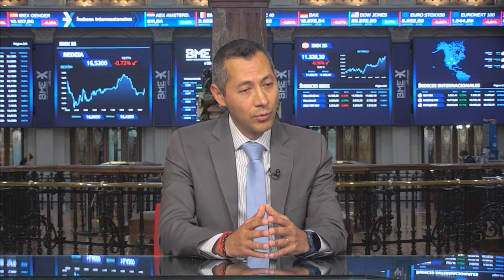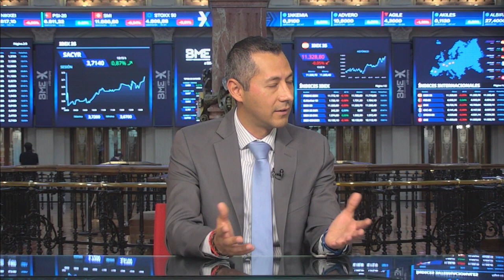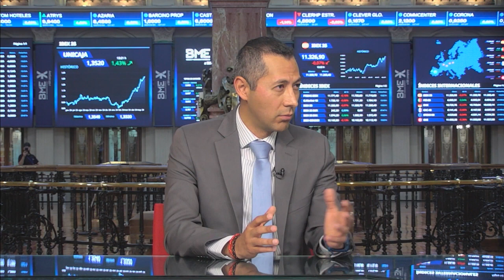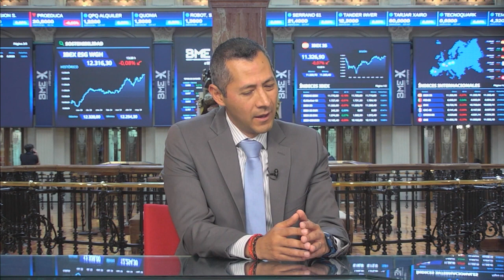Hay que estar invertido en Latinoamérica sí o sí | SURA INVESTMENTS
Entrevistamos a Joaquín Barrera, director de Renta Fija e Inversiones de Sura Investments, responsable del fondo Latin America Corporate Debt USD, un instrumento de reciente constitución, en proceso de registro en España, llamado a tener un recorrido con valor añadido.